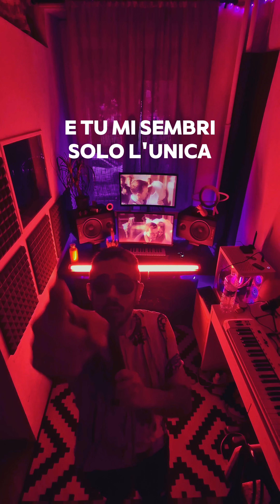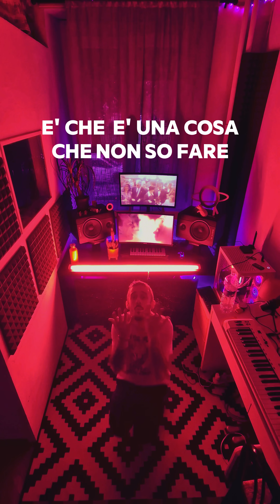883 - UNA CANZONE D'AMORE ( Ave Rico cover POP PUNK )